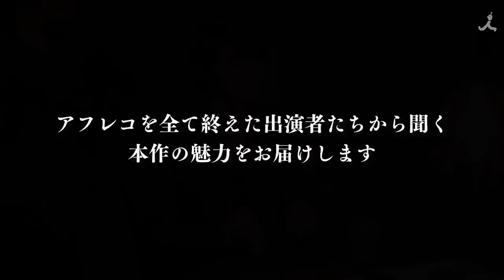TVアニメ『されど罪人は竜と踊る』放送直前特別番組 第３章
2018年4月5日TBSにて放送が開始される
TVアニメ『されど罪人は竜と踊る』その放送を記念して
全3章にわたり「朗読」と「語り」で贈る、珠玉の競演（セッション）で
作品の魅力を伝える 放送直前特別番組を３夜連続で公開

‹出演›
ガユス役：島﨑 信長
ギギナ役：細谷 佳正
アーゼル役：洲崎 綾

‹放送情報›
●TBS
4月5日（木）深夜1：58～
●BS-TBS
4月14日（土）23：30～　第1話放送
4月14日（土）深夜1：30～　第2話放送
配信あり